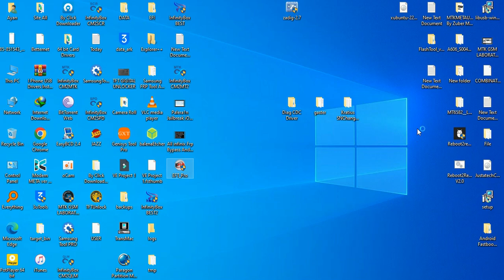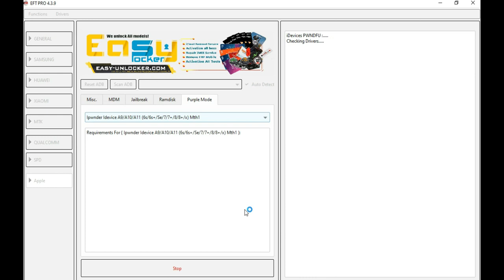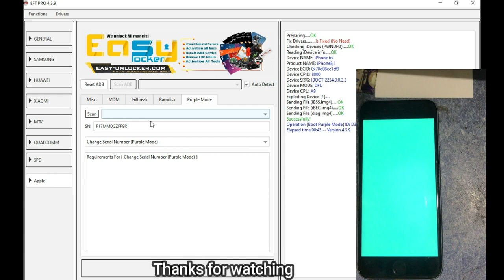EFT Pro New Update Added iPhone Boot Purple Mode/ Change Serial | Purple mode/Write SN on Windows